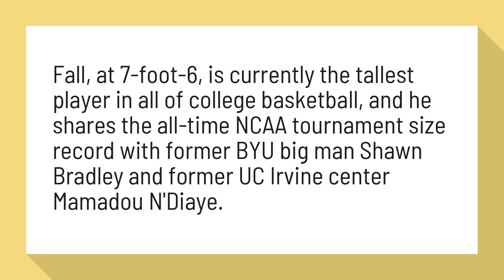Who is the current tallest college basketball player?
Fall, at 7-foot-6, is currently the tallest player in all of college basketball, and he shares the all-time NCAA tournament size record with former BYU big man Shawn Bradley and former UC Irvine center Mamadou N'Diaye.

Reference:
Meet 7-foot-6 Tacko Fall, the tallest player in the NCAA tournament